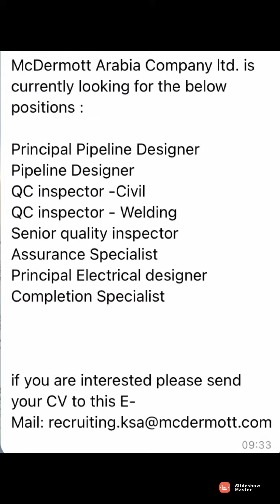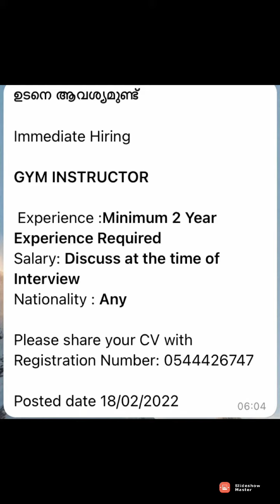Latest uae jobs vacancies, Dubai jobs vacancies